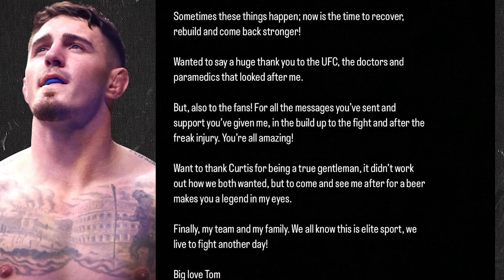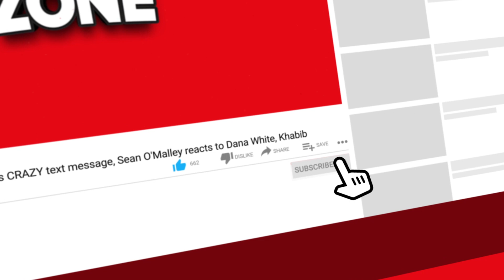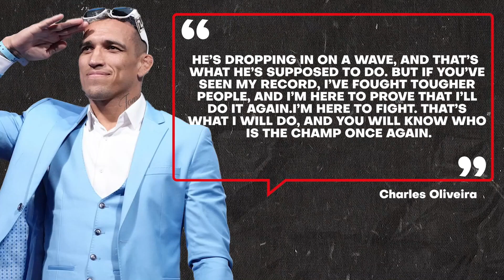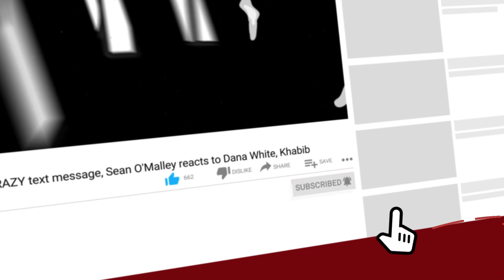BREAKING! Dana White CONFIRMS UFC Fight, Paddy Pimblett ANNOUNCES BIG MONEY move, Charles Oliveira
UFC news today, we have UFC president Dana White confirming a UFC fight. Then we have news on Paddy Pimblett announcing a big money move and much more.

-Charles Oliveira on Islam Makhachev: I’ve fought tougher people’

-Paddy Pimblett says this was his last fight at the O2 Arena

-Molly McCann calls out Antonina to get ready for Valentina Shevchenko

-Tom Aspinall issues a statement after retiring from UFC London with leg injury

-Michael Chandler speaking on the UFC 276 altercation with Dustin Poirier